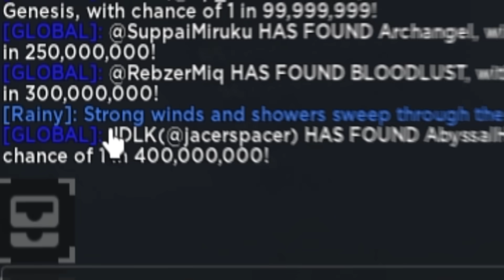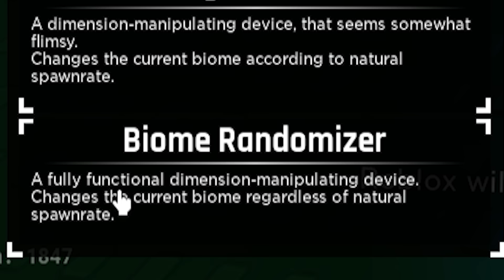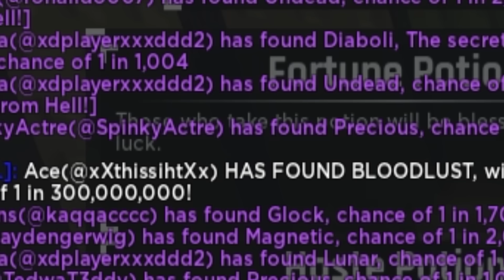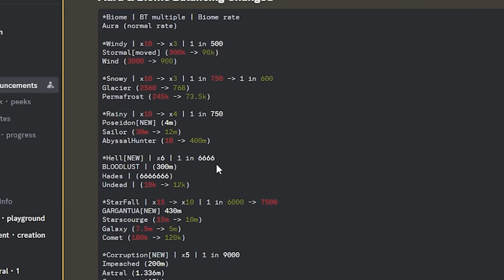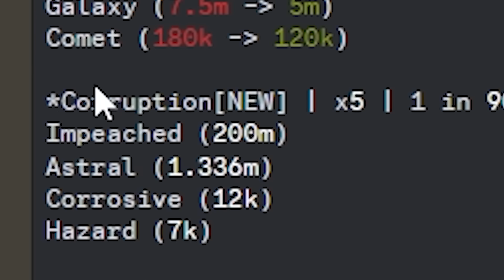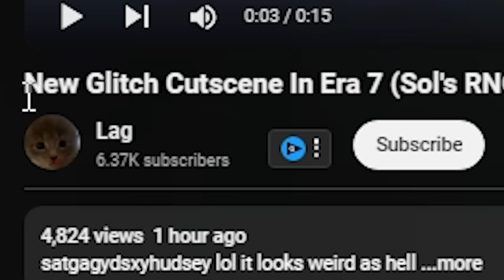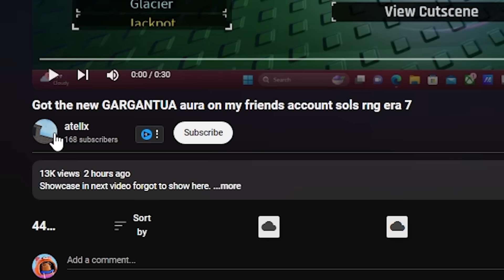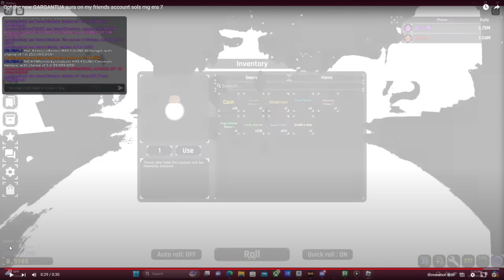ERA 7 NEW RAREST AURAS IS HERE in SOLS RNG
Today in sols rng, Tedwa showed everything new in new era 7 update on roblox sol's rng! Sols Rng Era 7 probably biggest crazy update with 18 new aura, 2 new biomes with glitch, corruption, 2 new items and more rare auras like Bloodlust which is a 1 in 450 MILLION

Vulkanic Device
Strange Controller
Biome Randomizer

Use ⭐STARCODE: TEDWA (roblox gives me a commission... thank you guys)